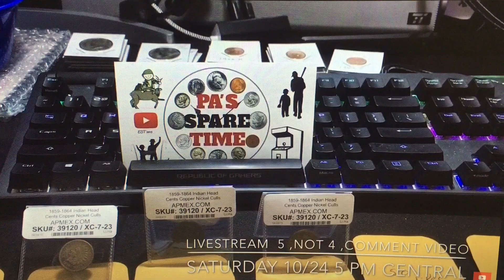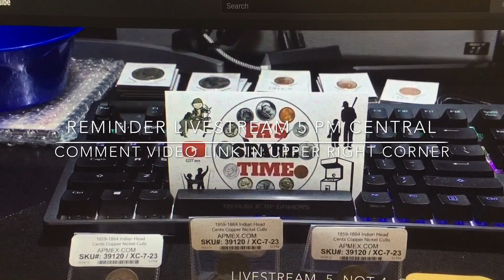Tonight Livestream Reminder, 5PM CENTRAL, THIS IS NOT THE COMMENT VIDEO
This is for family style entertainment, please keep your comments G rated. If you have a question, please link me in your comment @Pa's Spare Time.

Search order (subject to change)

Box 1
S.L. its a surprise 10 Rolls
Kevin Nowlin 20 Rolls
Michael Jurek 20 Rolls

Box2
Brian Cottee Full Box

Box 3
Chris B. 20 Rolls
Stan Horn 10 Rolls
Adam Cowles 5 Rolls
426Rich 10 Rolls

Please include your stream name, real name and address so I know where to ship your prizes as well as what the donation is for. Shipping will be to the US unless arrangements are made with host in advance.

5 Rolls - $25 - "Hudson's Collectors Kit", Indian Head Penny, 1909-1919 Wheat Penny, 1943 Steel Penny, V Nickel, Buffalo Nickel, War Nickel, Mercury Dime, 40% Silver Half Dollar, Clad Ike Dollar

10 Rolls - $50 -  "Rhett's Stacker". A Hudson's Collectors Kit, plus One Additional 40% Half Dollar and One 90% Half Dollar of your Choice. Kennedy, Benji or Walker.

20 Rolls - $100 - "Pa's Choice".  A Hudson's Collectors Kit, plus 1- 1 ounce Silver Round your choice from our inventory, One 90% Half Dollar of your choice Kennedy, Benji or Walker, and One Collectors Ike Proof 40% Silver.

FULL BOX - $250 - "Super Stacker". A Hudson's Collector Kit, plus 3- 1 ounce Silver Rounds, your choice from our inventory, 4- 90% Silver Half Dollars, your choice of Kennedy, Benji or Walker, and One Collectors Ike Proof 40% Silver.

 You will also get any "finds" from you rolls. Finds are defined as any Silver coins, Proofs, NIFC's, and anything the host of the stream deems to be miscellaneous. This could include Gold Plated coins, toned coins, stickered coins, pocket coins, higher grade clad coins, DDO's, etc. In the case of a box that is predominantly NIFC coins, the box will be replaced by another box giving the donator a chance to find silver. If another box is not available a refund will be given to the full box donator.

We will also do during stream prizes: Prizes must be claimed via email, and must be claimed within 7 days.

Address to send something to Pa or Hudson to be opened in one of our Mail Call Videos:

Pa's Spare Time
2 Clive Circle
Bella Vista, AR 72715

To enter, please leave a comment on give away video. The winner will be chosen by a random comment picker. One entry per person, duplicate entries will not be considered. To win, you must be at least 18 years of age, or 13 years of age and have parental permission to enter, and have a mailing address in the United States. Winners will be announced in a separate video and winners must claim their prize within seven days of when that video is posted by emailing with your name, screen name, and mailing address Prizes not claimed within seven days will be forfeited. Shipping only to US address.

For the contests and giveaways held during our live streams  and through our channel, you must be of legal age or have parental permission to enter.  All Stream Winnings MUST be claimed within 7 days of the date of the stream.  Winners are determined by the hosts and, when necessary, the moderators.